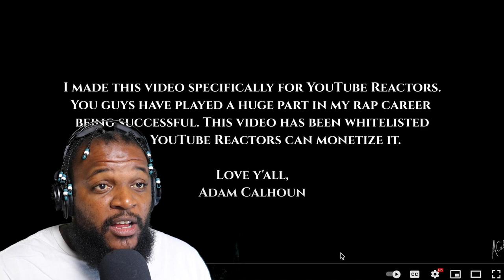TWIGGA WILL BUTCHER BRABO 💯 - Adam Calhoun - "The Butcher"(REACTION)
WHEN YOU HELP SOMEONE AND THEY TURN THEIR BACKS ON YOU. DEFINITION OF A BIT@H AZZ NINJA